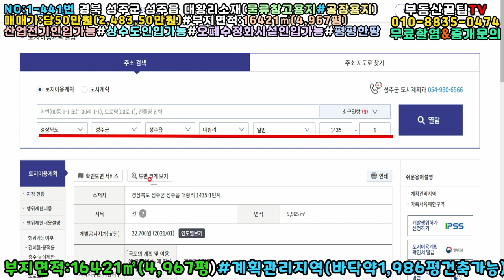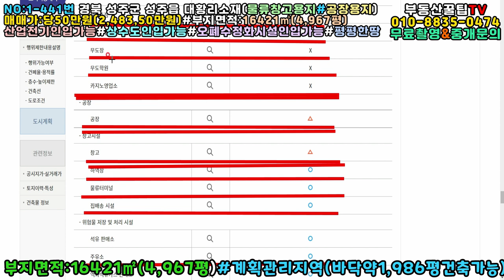NO:1-441번#성주군땅.성주땅.성주군부동산.성주부동산.성주군공인중개사.성주군성주읍대황리물류창고용지.성주군성주읍물류창고부지.성주군성주읍공장용지.성주군성주읍공장부지.성주읍공장용지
경북 성주군 성주읍 대황리 물류창고용지매매

매매가:당50만원(\2,483,500,000원)

지  역:계획관리지역

지  목:전,답,과수원

용  도:물류창고용지,공장부지,전원주택단지할땅

특  징:다방향토지#대형추레라진입가능

부정형의토지#평평한땅#콩밭으로 활용중

산업전기인입가능#상수도인입가능

오폐수정화시설인입가능

건:40%,용:100%(바닥약1,986평건축가능)

성주ic3분#성주읍내5분안#대구성서35분

"대구출퇴근가능"